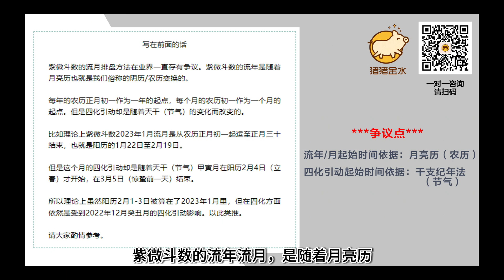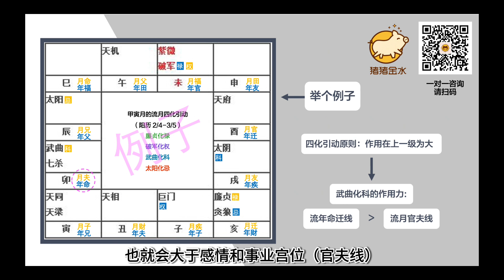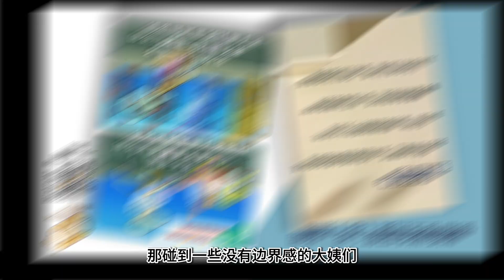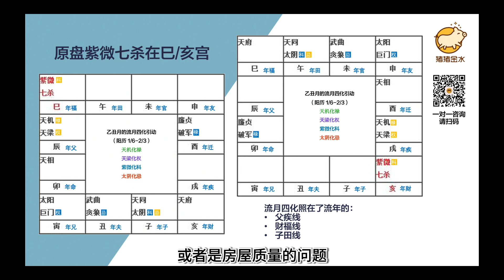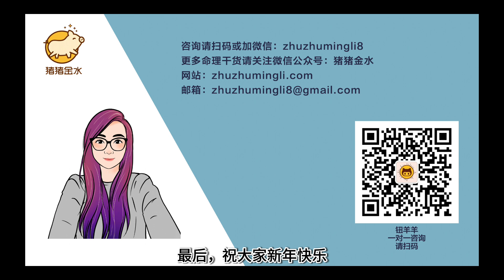紫微斗数2024年1月运势分析🐮钮羊羊姐姐专栏🐑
🐮猪猪金水-钮羊羊姐姐专栏🐑
一对一咨询和八字紫微斗数课程动态请加微信：zhuzhumingli8